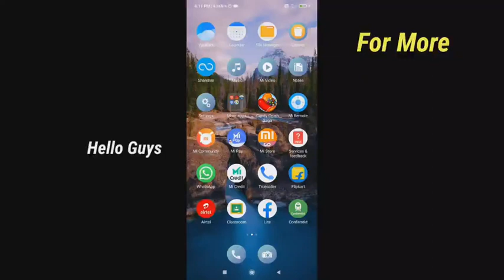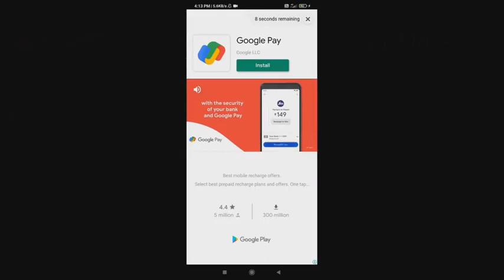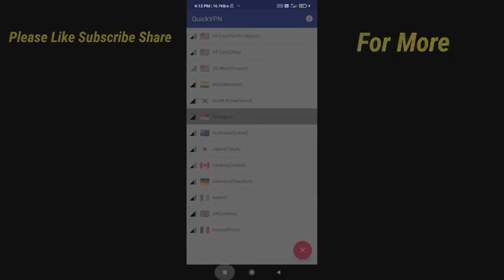Downloading Problem In Pubg Mobile 💯% || Problem Solved || Red Scorpion Gaming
Downloading Problem In Pubg Mobile || Problem Solved || DaBanG-BAzz GaMinG